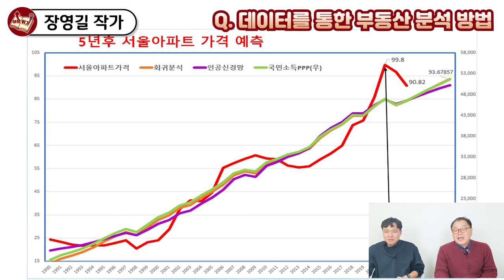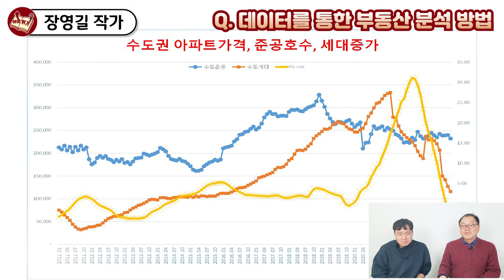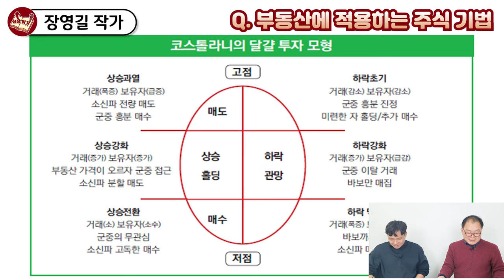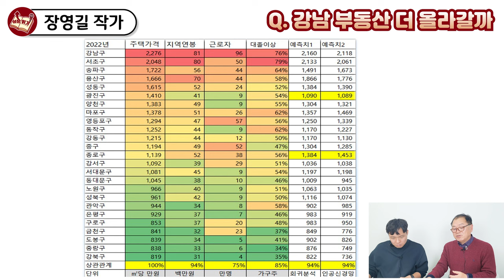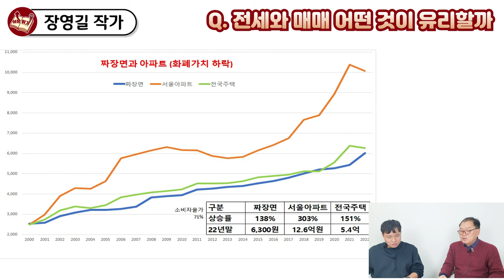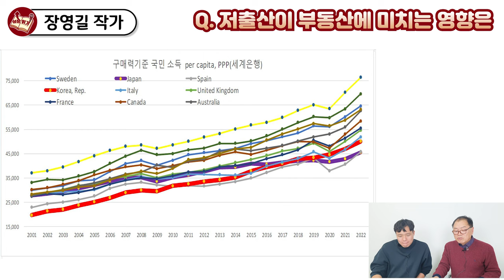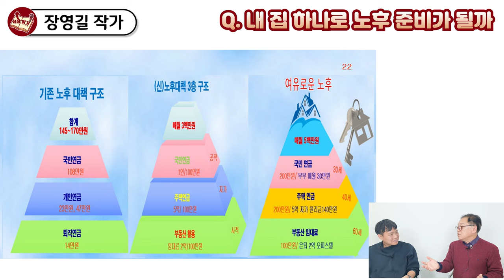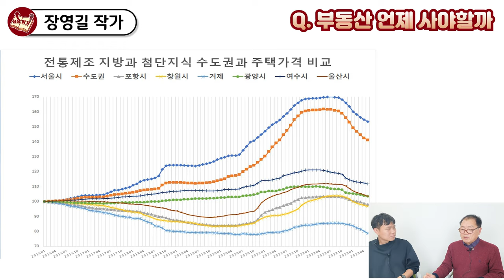건국대 부동산학 박사가 말하는 부동산 살때와 팔때 I 장영길